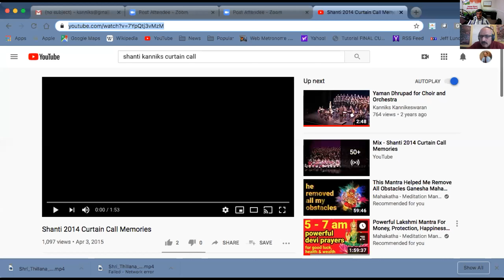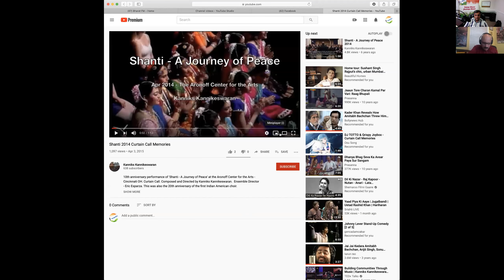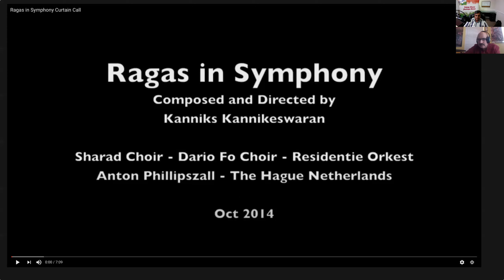Rubaru - Dr. Kanniks Kannikeswaran